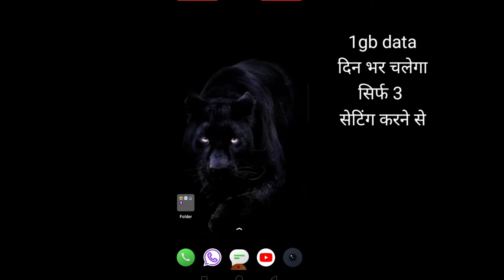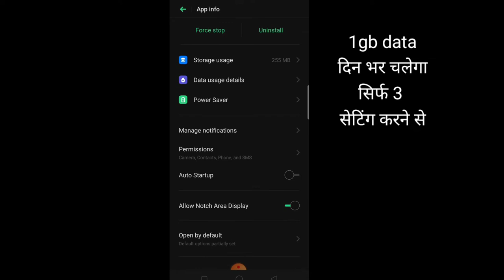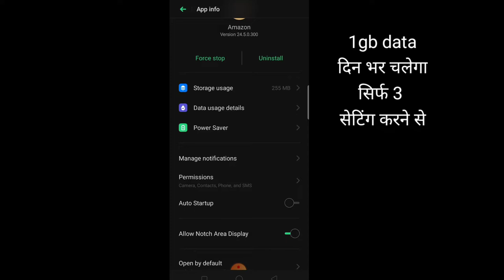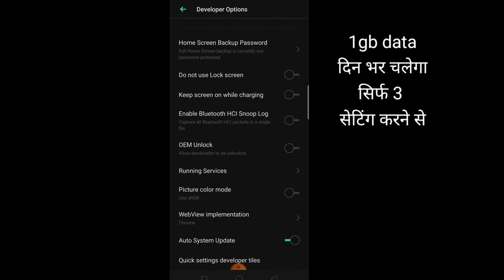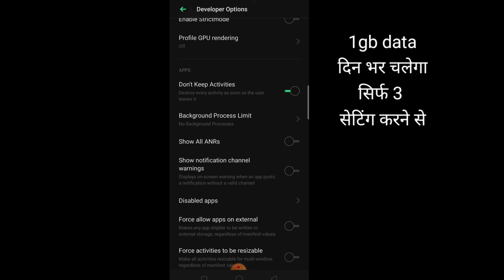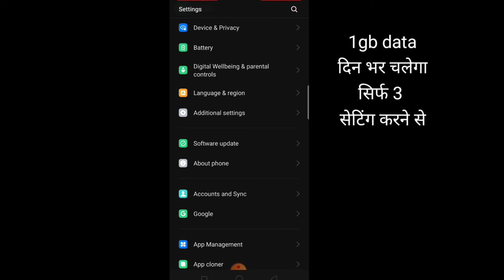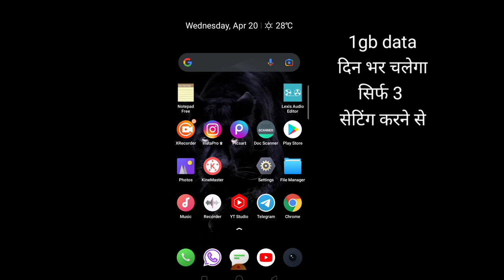मोबाइल 📲 का नेट जल्दी खत्म हो जाता है तो क्या करे | अब 1gb डाटा दिन भर चलेगा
मोबाइल बैट्री सेवर के लिए कुछ सेटिंग्स का वीडियो लिंक

1. This video has no negative impact on the original work. (It would actually be positive for them)

3. It is not transformative in nature

4. I only used Bit and pieces of video to get the point across where necessary

Dear copyright owner If I have used any of your video or photo by mistake then please do not give copyright strike to me but contact me on my instagram or mail me.
My instragram user name
ajnodiya shailendra